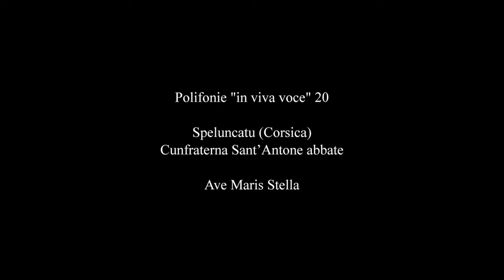France | Corsica | Speluncatu | La Cunfraterna Sant’Antone abbate | Ave Maris Stella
The brotherhood ‘Sant’Antone abbate’ of Speluncatu, a village located in the hills of northern Corsica, was founded in 1632. After a period of decline in the second half of the 20th century, it is, since 2001, gaining new strength, with the participation of new young dedicated members, who are also singers. Nowadays it is formed by 17 members from the village of Speluncatu, a municipality of nearly 200 inhabitants. With a peculiar polyphonic style in three parts sung by four (or more) singers, the members of this brotherhood perform in occasion of the Office for the deceased, the Holy Week, the Office for the Virgin Mary, and during the Mass. According to Macchiarella, this multipart singing style is called ‘cantu in paghjella’. The word probably derives from ‘a paghja’, (“in pairs”) and its meaning would be “singing together”. The three parts are generally called sigonda (the main part), terza (the superior part) and bassu (the lowest part). The sigonda is the leading part and has a pivotal function; it always begins the performance, and provides the entire text. It is followed by the terza, characterized by a special ornamental function, in a sort of flowering counterpoint with the sigonda. Then the bassu enters, providing harmonic grounding.
“Ave Maris Stella” is traditionally performed during the Office for the Virgin Mary.

Lyrics:
Ave maris stella / Dei mater alma / Atque semper virgo /Felix caeli porta
Sumens illud ave / Gabrielis ore / Funda nos in pace / Mutans Evae nomen
Sit laus Deo Patri / Summo Christo decus / Spiritui sancto / Tribus honor unus
Amen

The concert was organized by the Intercultural Institute for Comparative Music Studies within the series Polifonie "in viva voce” 20, curated by Maurizio Agamennone, at the conclusion of the Seminar “Voci di Corsica: il canto confraternale”, organized by Maurizio Agamennone and Ignazio Macchiarella.

Video: Giuseppe Drago